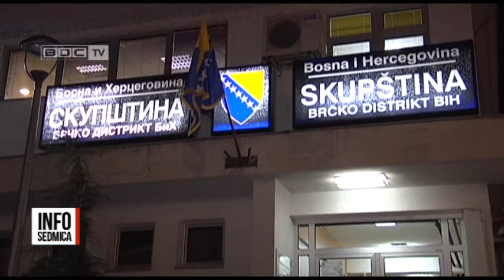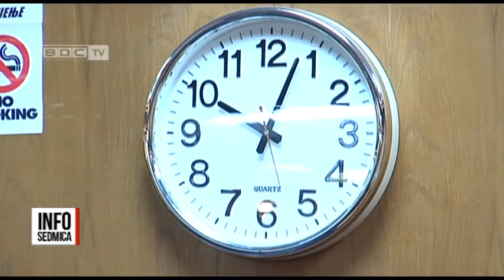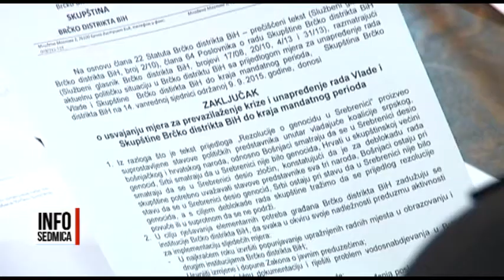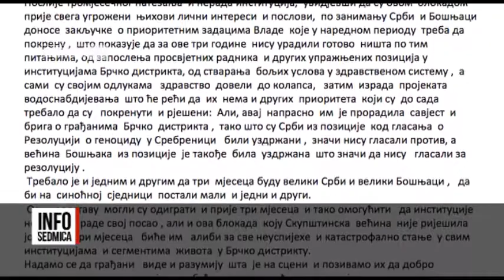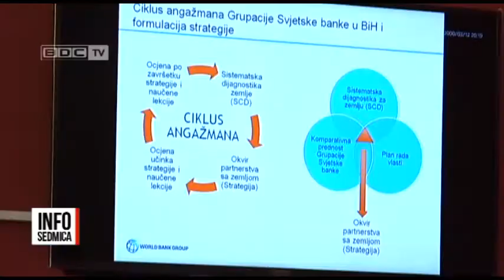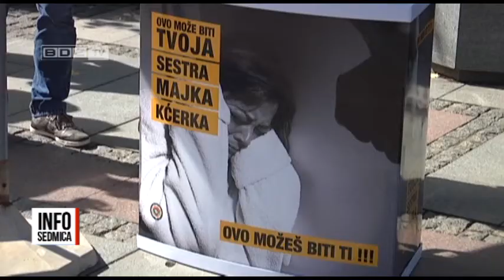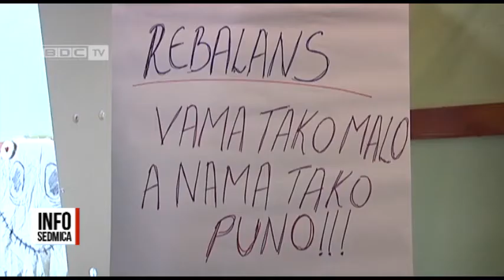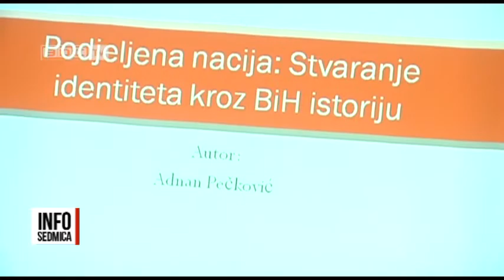12.09.2015. / BDC INFOSEDMICA